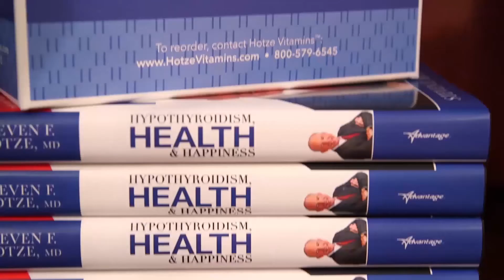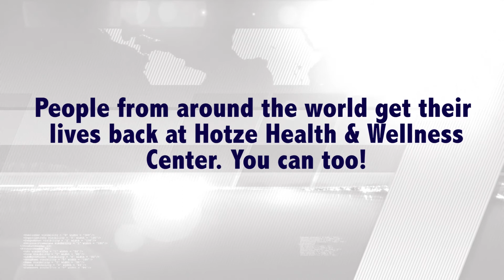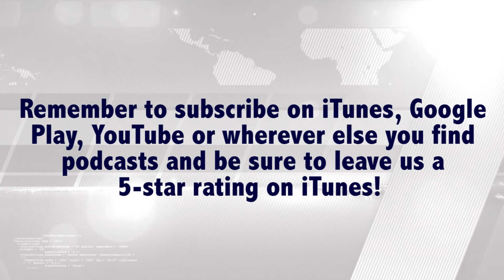The Natural Solution for Better Sleep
Do you have trouble falling asleep or staying asleep at night? I can assure you that your lack of rest is NOT caused by low levels of sleep medication, anti-anxiety medication, or antidepressants!

In fact, the natural hormone that aids in your body’s sleep begins to decline as we reach our 40s.

In today’s episode, Dr. Hotze discussed the helpful sleep hormone, melatonin, and it’s profound effects on health and recovery.

Watch now and get Dr. Hotze’s dosage recommendations and more!

Are you tired of masking your symptoms with pharmaceutical drugs? Are you ready to “Do a 180” and take charge of your health?